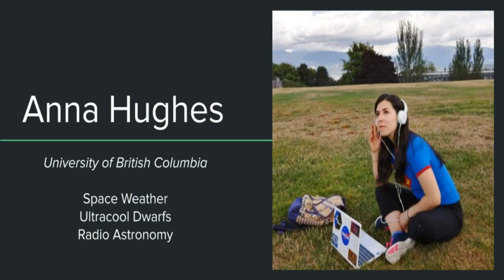AoT Interview Series - Episode 3 with Anna Hughes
Astronomy on Tap - Budapest's virtual event "Astronomy on Chat". Episode 3 features Anna Hughes, a Ph.D. candidate at the University of British Columbia studying space weather around ultracool dwarf stars!